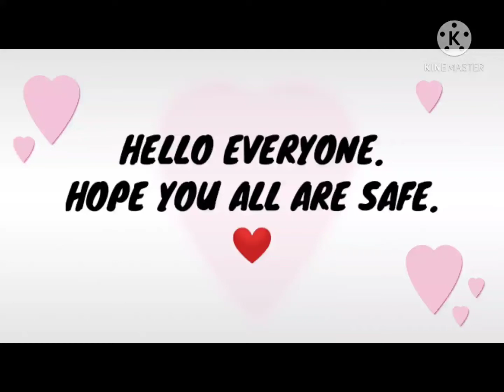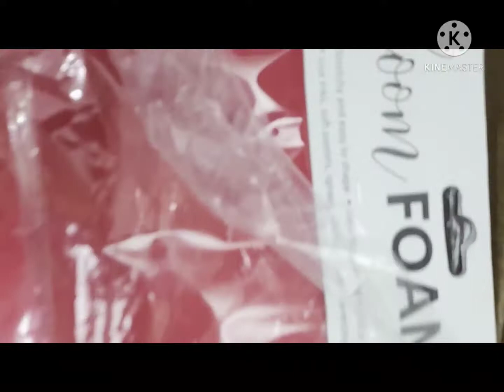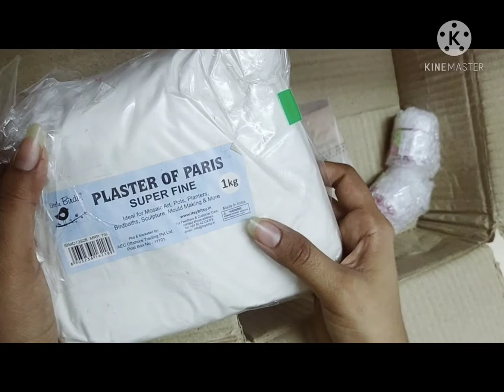First time ordering online from itsy bitsy.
Due to covid,I wasn't able to visit the offline store,so i decided to order a few items online.

Here's what i got and i must the quality is impressive. Though the products are a bit expensive,they are worth it.